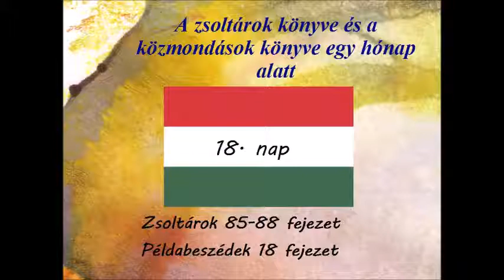18 nap Zsoltárok 85 88 fejezet Példabeszédek 18 fejezet